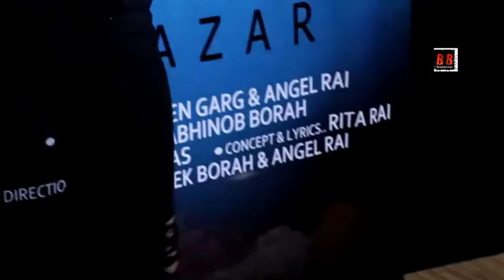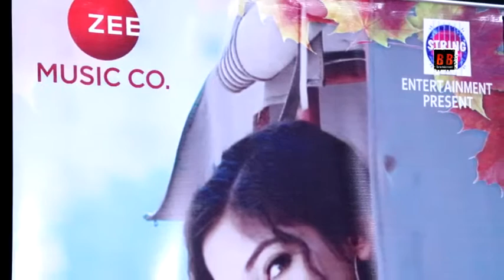Interview "Angel Rai" For New Album "Ek Nazar" एंजेल राय का नया सिंगल ''एक नज़र''